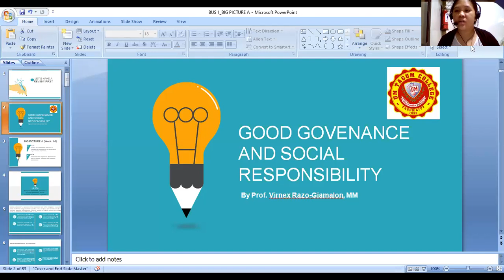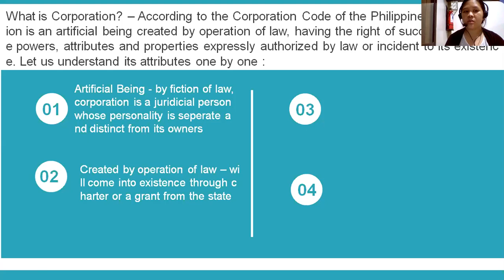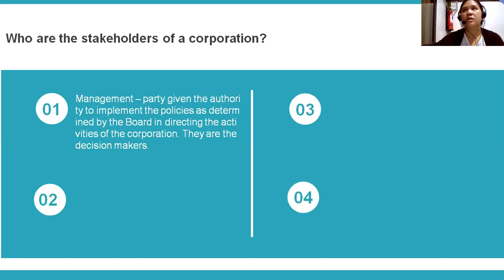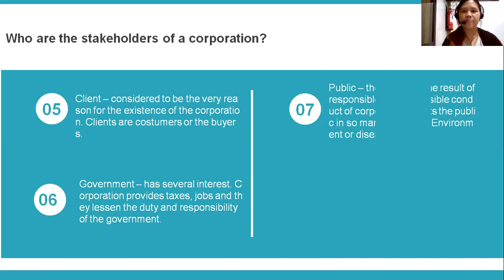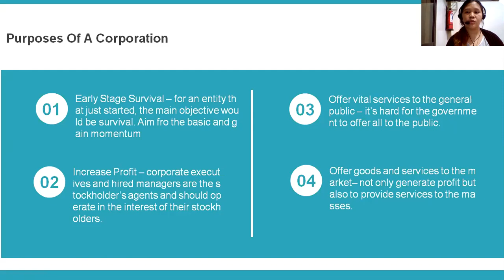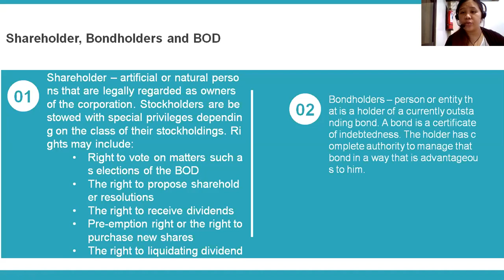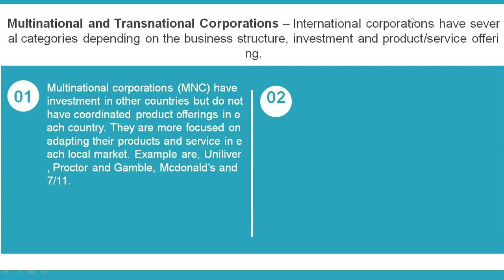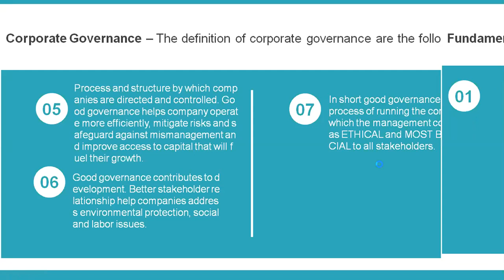BUS 1 BIG PICTURE A: ULOa1